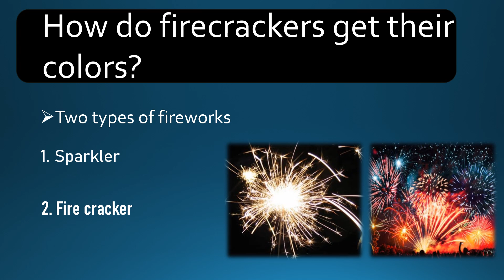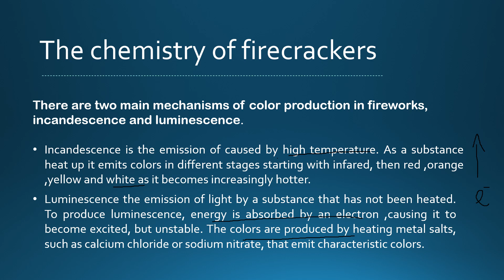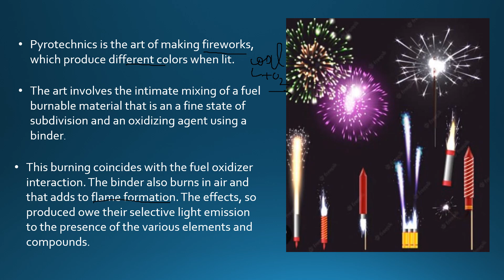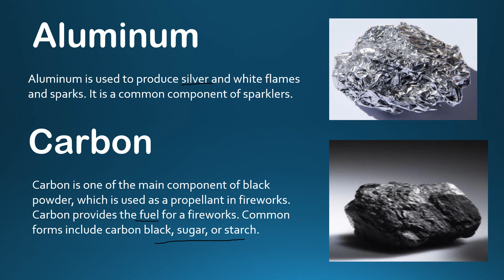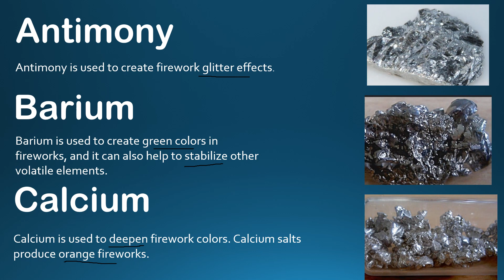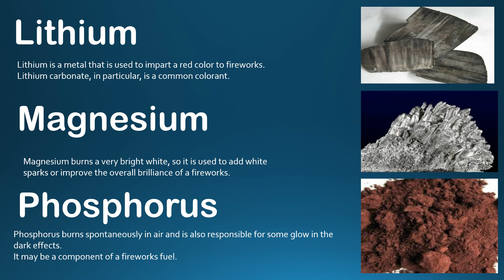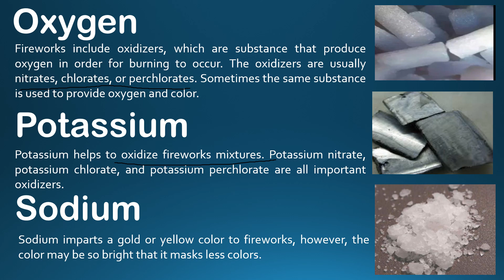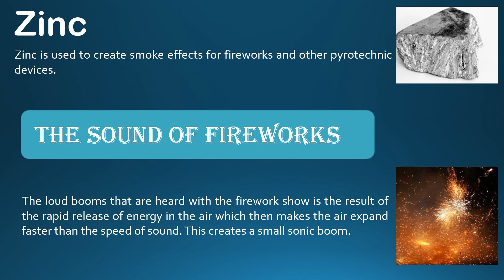chemistry of fireworks/chemistry behind firecrackers/metal salts used in firecrackers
Firecrackers are small explosive devices primarily designed to produce a large amount of noise, especially in the form of a loud bang, usually for celebration or entertainment.